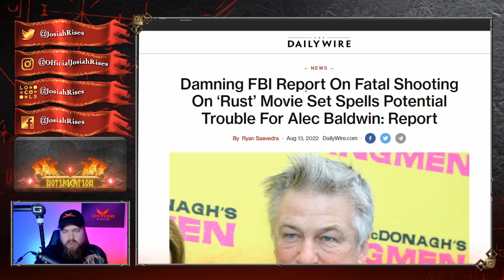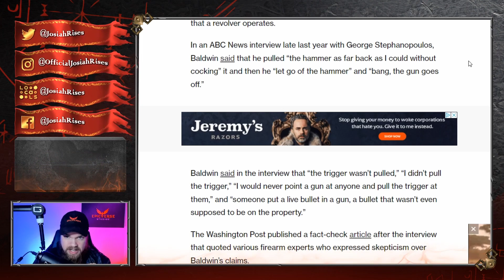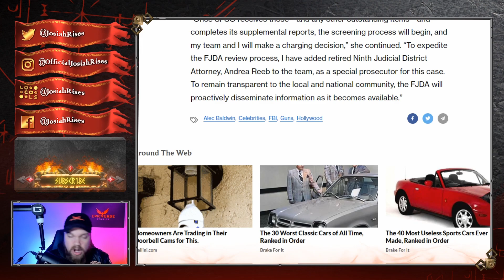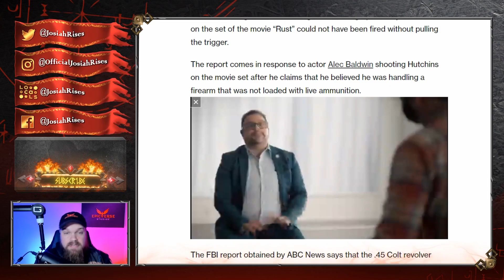Alec Baldwin in HUGE TROUBLE After SHOCKING FBI Search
JosiahRises
2743 Henry St # 275

❤️Josiah